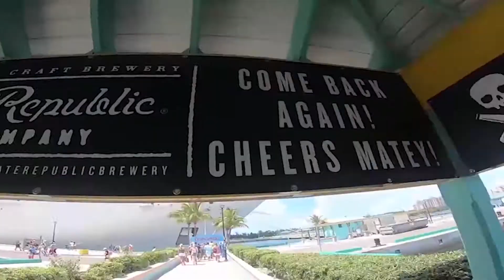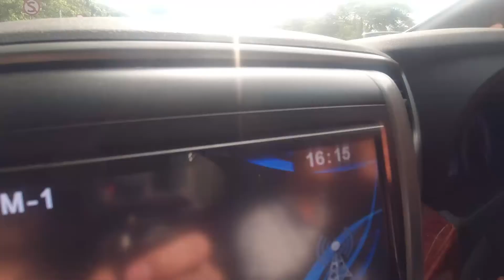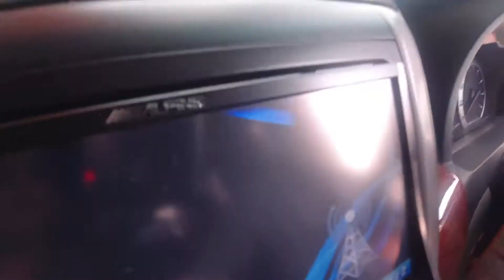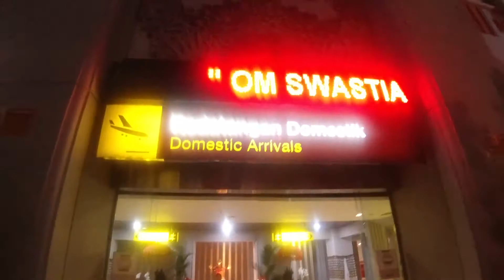HAMPIR KETINGGALAN PESAWAT KE BALI